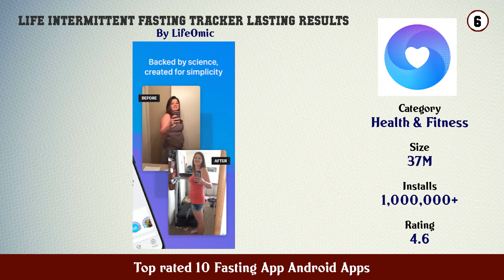Top rated 10 Fasting App Android Apps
11. Intermittent Fasting with CLEAR

10. Fasting App Intermittent Fasting Tracker Timer

9. Hero Free Intermittent Fasting App

8. DoFasting Intermittent Fasting Healthy Diet

7. Zero Calories Fasting Tracker Intermittent Fast

6. LIFE Intermittent Fasting Tracker Lasting Results

5. Fastyle – Simple Intermittent Fasting Tracker App

4. BodyFast Intermittent Fasting Tracker Diet Coach

3. Zero Simple Fasting Tracker

2. Fastic Fasting App Intermittent Fasting Tracker

1. Fasting App Fasting Tracker Intermittent Fast